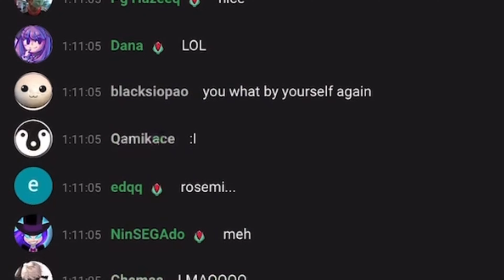𝗥𝗼𝘀𝗲𝗺𝗶 𝗵𝗮𝘀 𝗯𝗲𝗲𝗻 𝘄𝗮𝗶𝘁𝗶𝗻𝗴 𝘁𝗼 𝘁𝗲𝗹𝗹 𝘁𝗵𝗶𝘀 𝘿𝙚𝙚𝙯 𝙉𝙪𝙩𝙨 𝗷𝗼𝗸𝗲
nuts